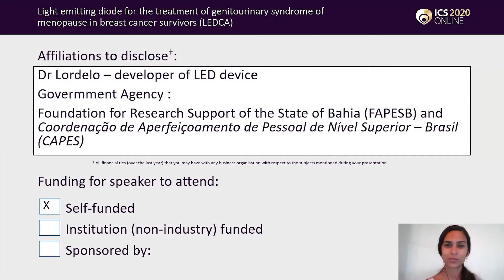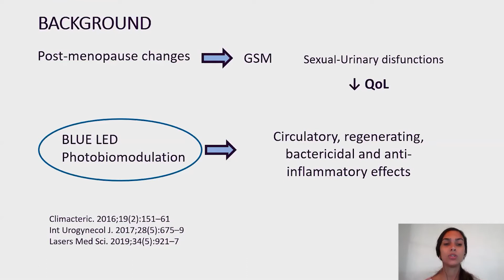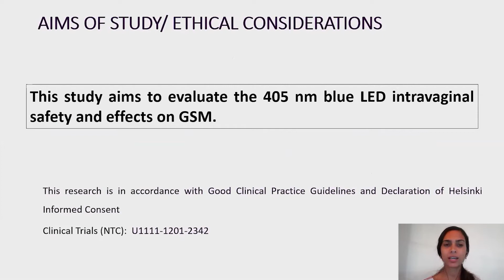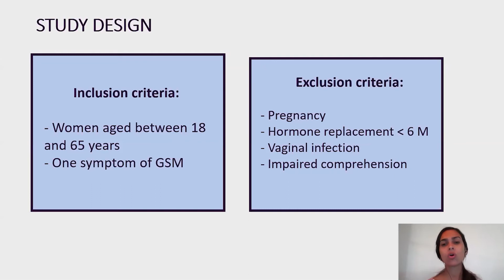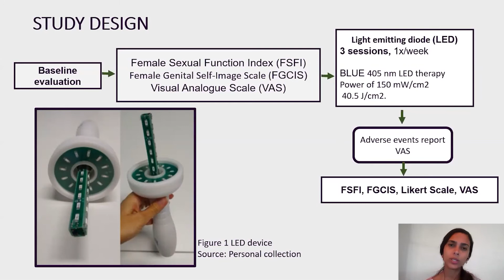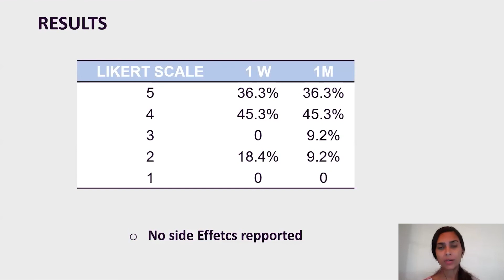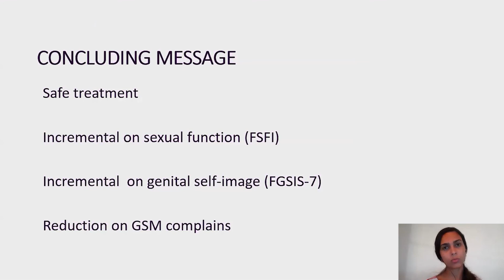#476 Light-emitting diode (LED) as a new therapeutic option on symptoms of genitourinary syndrom...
Light-emitting diode (LED) as a new therapeutic option on symptoms of genitourinary syndrome of menopause: clinical study phase I.

1. Escola Bahiana de Medicina e Saúde Pública, Centro de Atenção ao Assoalho Pélvico, Instituto Patricia Lordelo, 2. Centro Universitário Estácio do Ceará, Faculdade IDE, 3. Universidade Salvador, 4. Universidade Salvador - UNIFACS, 5. União Metropolitana para o Desenvolvimento da Educação e Cultura - UNIME, 6. Escola Bahiana de Medicina e Saúde Pública, Centro de Atenção ao Assoalho Pélvico, Universidade do Estado da Bahia

Women go through a longer period of post-menopause as life expectancy increases, (1) thus they coexist for a prolonged time with the intrinsic modifications of this life period (2) – genitourinary syndrome of menopause is one of them (GSM). This term includes several changes in the vulvar and vaginal region, and also functional urinary modifications which may cause harm to quality of life and womens' sexual function. The main symptoms are vaginal dryness, decrease in sensibility, burning sensation, and dyspareunia. (2) Up to 50% of post-menopausal women are affected by GSM, yet this syndrome can also affect up to 15% of pre-menopausal women. (1) The intravaginal 405 nm blue light-emitting diode (LED) can be considered as an innovative therapeutic option for treating GSM, according to its benefits that have been previously described by literature – such as the circulatory, regenerating, bactericidal and anti-inflammatory effects – when applied to tissues with histological similarities to the genital region, such as the gastric and oral mucosas. (2) Recent studies have tested the blue LED’s safety and effects in the treatment of healthy women with vaginal candidiasis. (3) Therefore the aim of this study is to evaluate the 405 nm blue LED intravaginal safety and effects upon GSM.